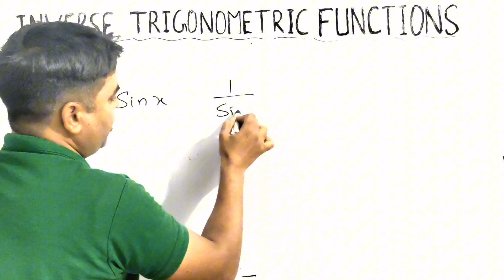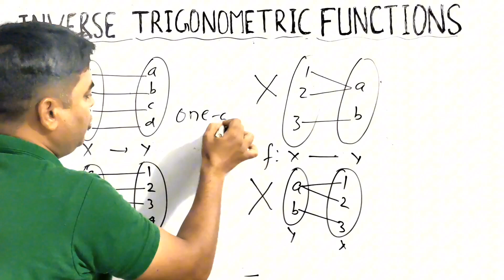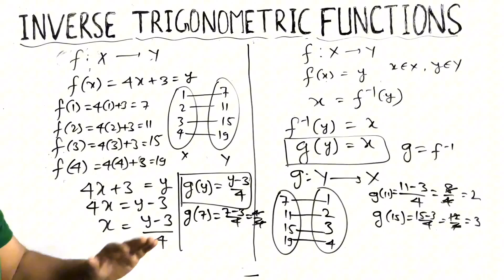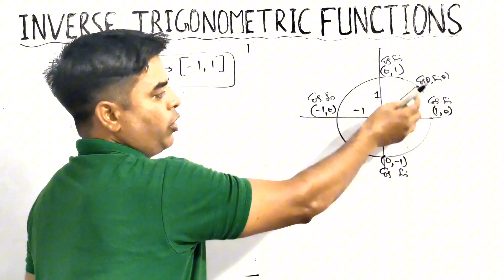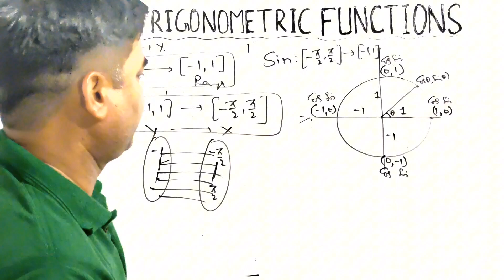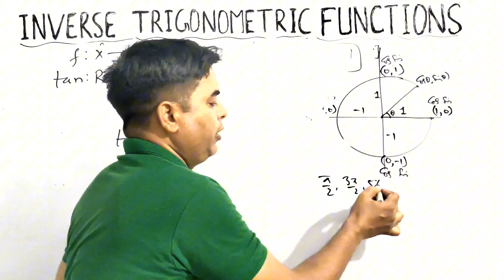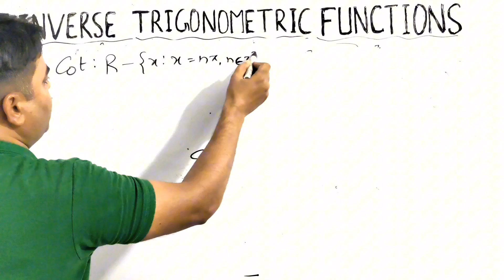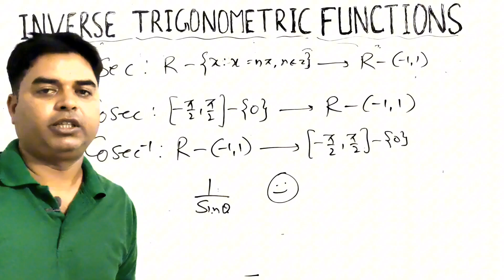Inverse Trigonometric Functions 🎯 Class 12 Maths 🔥 CH-2 / ITF/Graphs/Basic Concepts/Domain/Range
CBSE Class 12 Maths chapter 2 Inverse trigonometric functions.

Welcome to our APT ADDA family students. Here I am always creating easy and best explanations by giving practical examples.

If you guys support me I'll definitely give my 100 percent. And will upload complete solutions of class 12 maths NCERT and RD Sharma and many more book solutions.

Here , Inverse Trigonometric Functions contains

❣️ Difference between reciprocal and Inverse.

❣️ Concept of Inverse Functions along with one one and onto functions.

❣️ Best Examples of inverse functions.

❣️ Domain and Range of Trigonometric Functions best explanation.

❣️ Drawing of Graphs of Trigonometric Functions by simple tricks.

❣️ All trigonometric functions are not invertible in its natural domain and Range.

❣️ Simple explanation of modifying trigonometric functions into Bijective functions.

❣️ Domain and Range of inverse Trigonometric Functions.

Let's start and crack the concept of Inverse Trigonometric Functions.